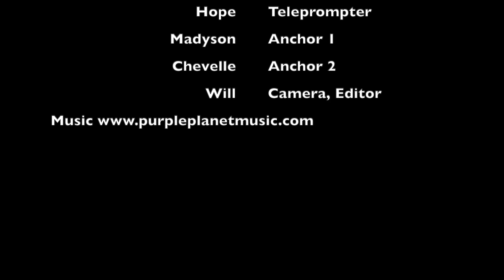11-21-19 South Marshall Minute